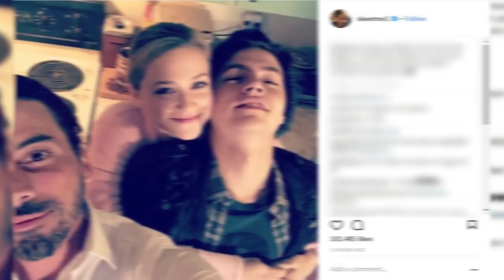Cole Sprouse & Lili Reinhart CONFIRM Their Relationship With Some PDA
Cole Sprouse and Lili Reinhart have denied all rumors of being romantically involved but some incriminating photos have surfaced and we’re not sure how they’re gonna deny this one.

Looks like we’re all one step closer to finding out the status of Cole & Lili’s relationship.

Well, it looks like Cole and Lili are no longer keeping their love for each other from the world. After months and months of both fans and the media speculating about their ‘are they or aren’t they’ relationship, Cole and Lili are finally giving us some sort of answer.
Earlier in the week, Cole and Lili were spotted hanging out on a beach and they definitely looked like they were more than just friends. The two were caught on camera taking a romantic stroll along a beach in Hawaii with Cole putting his arm around Lili’s shoulders.

And yes, I know neither Cole or Lili have come out to say ‘yes, we’re definitely in a relationship’ after these photos surfaced BUT actions do speak louder than words and Cole’s arm wrapped around Lili with her hand holding his speaks VOLUMES.
The two have definitely managed to keep their relationship from the public eye since the rumors first started last year but maybe now that these pictures are out they’ll give us all the verbal confirmation we’ve been waiting oh so patiently for.

What do you guys think? Is this adorable and public outing – not to mention the PDA involved – a definite confirmation of Cole and Lili’s relationship? Let me know all your thoughts on their beach outing in the comment section below. When you’re done with that, click right over here to check out some of the most overplayed songs of 2017.